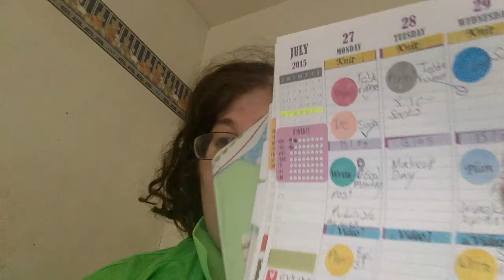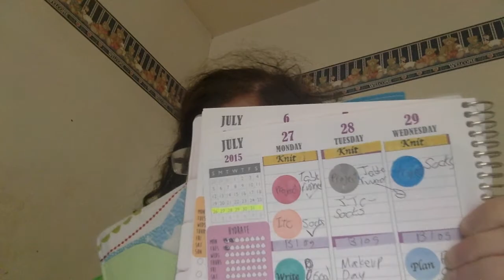Episode 31 (2.9): The Semi Good Week